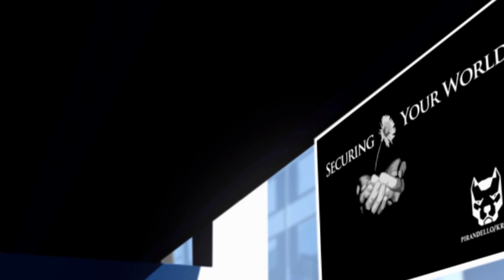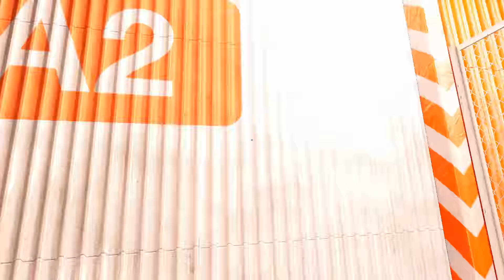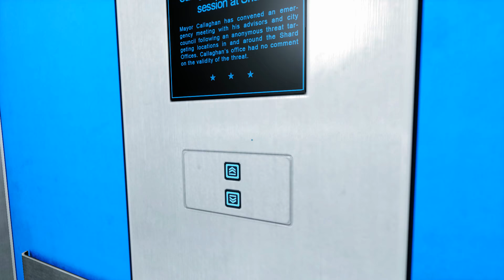Mirror's Edge - Chapter 6 - Pirandello Kruger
Hey Welcome to Mirror's Edge, in this Video you can watch Chapter 6 "Pirandello Kruger" Completely played.

00:00 - Game Intro
02:05 - (Checkpoint A)
05:00 - (Checkpoint B)

07:00 - (Checkpoint C)
09:25 - (Checkpoint D)

| Here you can buy the Game |